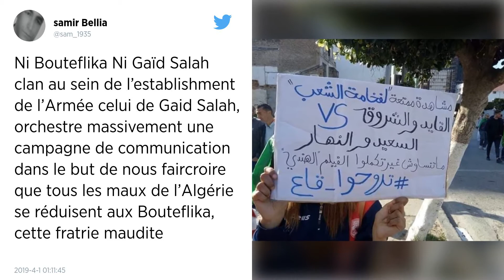Algérie. Bouteflika nomme un nouveau gouvernement, largement remanié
En pleine tempête politique, le président algérien Abdelaziz Bouteflika a annoncé ce dimanche 30 mars la formation d’un nouveau gouvernement, composé de 27 membres, dont huit seulement de l’ancienne équipe. Il espère ainsi apaiser la colère de la rue, alors que les autorités ont interdit le décollage et l’atterrissage d’avions privés, pour empêcher certaines personnalités de fuir le pays.

Alors que l’Algérie est le théâtre d’une crise politique inédite après un mois de contestation dans la rue, le président Abdelaziz Bouteflika a nommé dimanche un nouveau gouvernement, conduit par Noureddine Bedoui, désigné Premier ministre le 11 mars, et composé de 27 membres, dont seulement six de l’ancienne équipe, selon un communiqué de la présidence, cité par l’agence de presse officielle APS.

Selon cette liste, le chef d’état-major de l’armée, le général Ahmed Gaïd Salah, qui a récemment proposé la mise en oeuvre de mécanismes constitutionnels pour écarter le président Bouteflika du pouvoir reste vice-ministre de la Défense et reste en 2e position dans l’ordre protocolaire, derrière le Premier ministre.